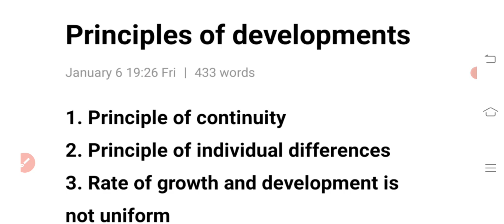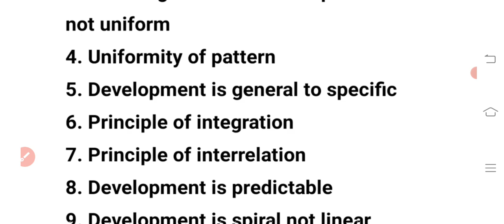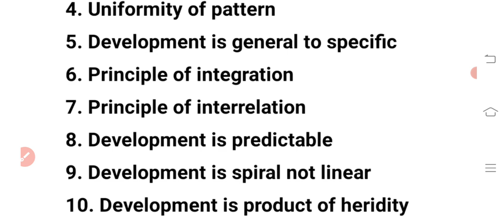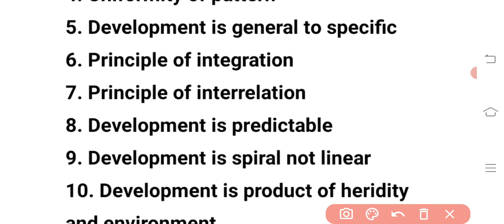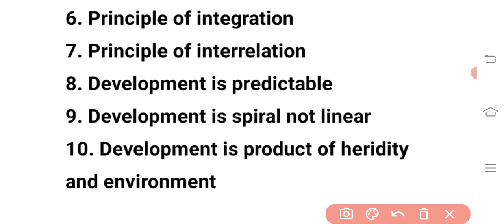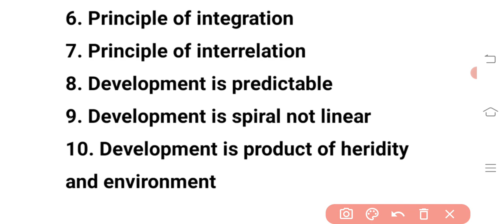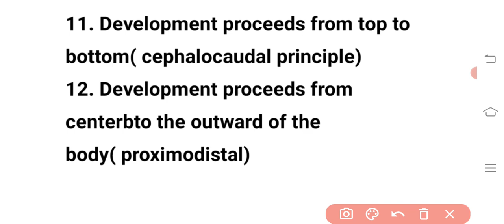Principle of developement|| kv|| kvprt cdp|| ctet|| supertet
In this vedio we have discussed principle of development...

this vedio is going to be very useful for you in following things

1. kv preparation
2. ctet preparation
3. dsssb
4. super tet